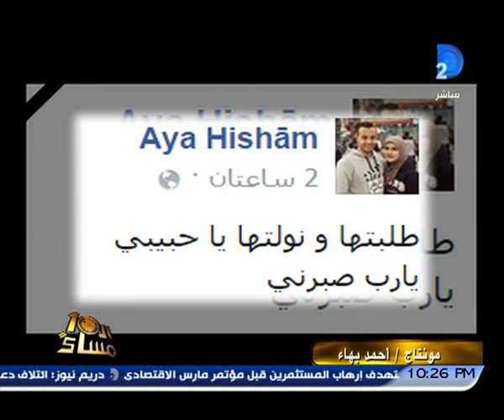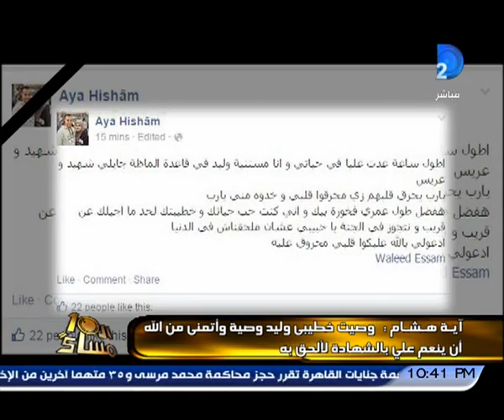برنامج العاشرة مساء|الشهيد وليد عصام .. قصة بطل فى منتصف العشرين